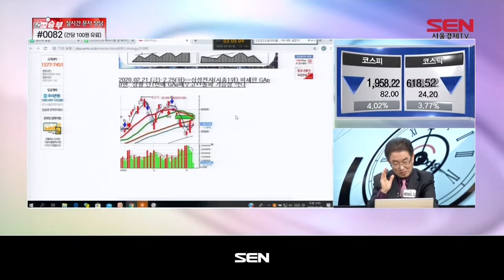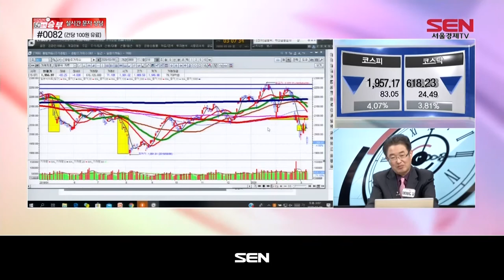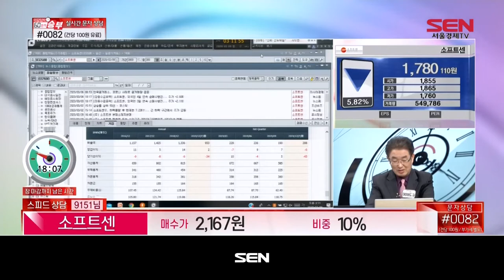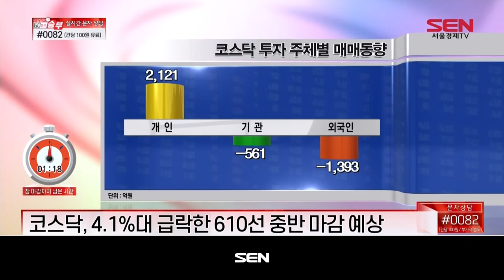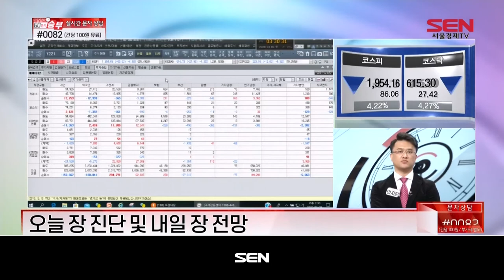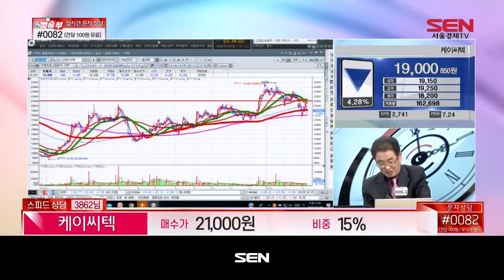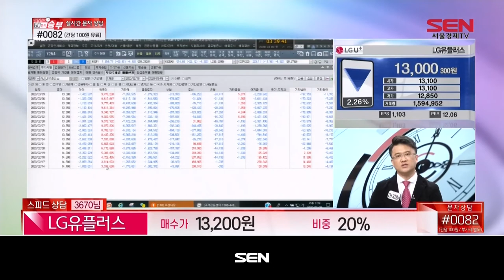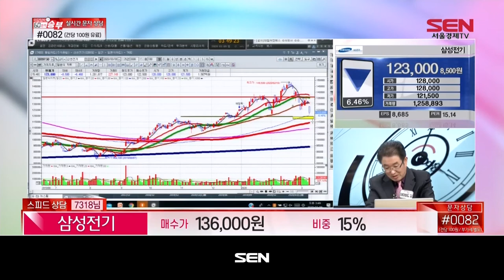마감임박! 60분의 승부_85회_20200309